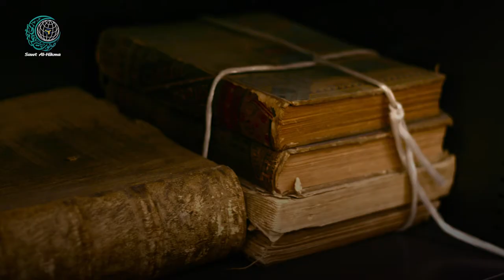L'islam et les aborigènes australiens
Dans les cérémonies funéraires suivies par les aborigènes d'Australie, "Mimpi Walitha" est un terme que les habitants utilisent pour désigner le moi divin. C'est l'une des manifestations de l'influence islamique qui prévaut dans la culture indigène aujourd'hui.